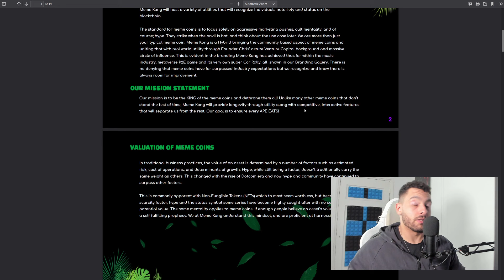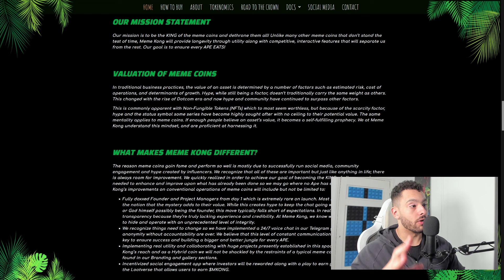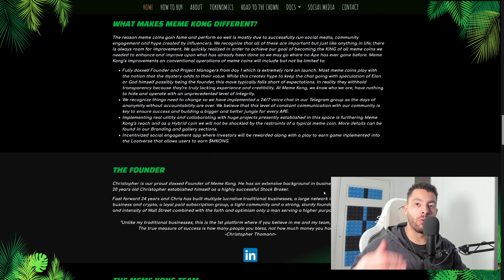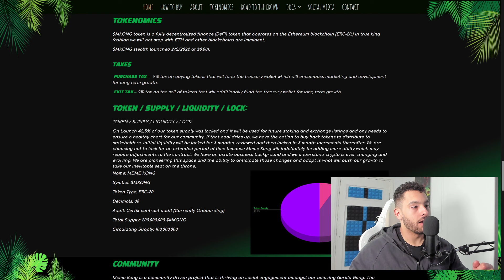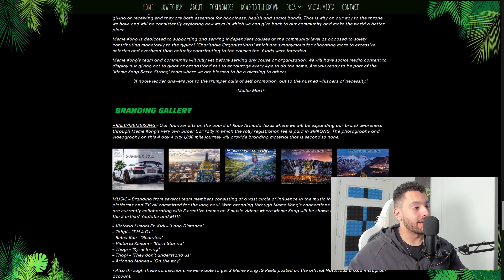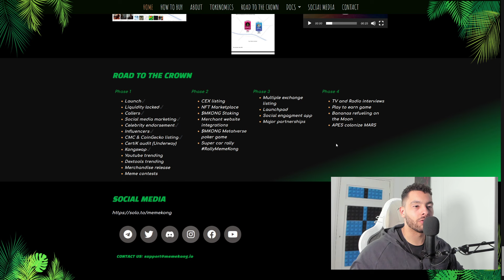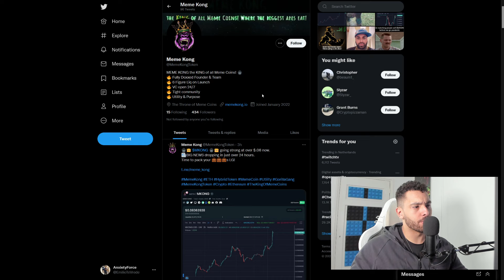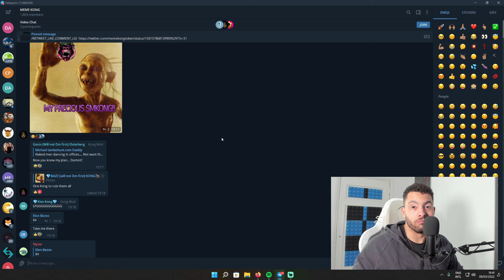Meme Kong 🦍 Transparency & Respect for Our Community 🦍 Hybrid Coin!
Our team is excited to bring you Meme Kong, the new cryptocurrency created by a diverse group of well skilled individuals from around the globe and well on it’s way to becoming the KING of all meme coins. On our expedition to the crown, we will operate with integrity, transparency and respect for our community. Meme Kong will host a variety of utilities that will recognize individuals notoriety and status on the blockchain.

Token Details!

CONTRACT ADRESS: 0xee6b9cf11d968e0bac7bfff547577b8ae35b8065